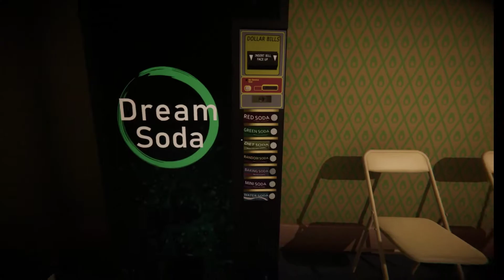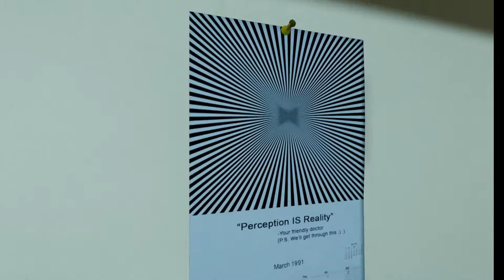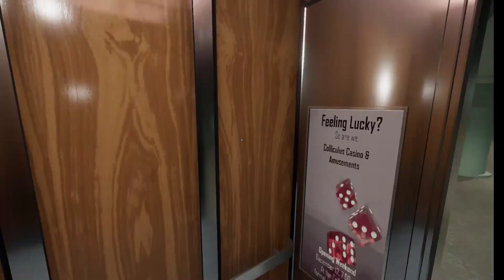Erfolglose Ausbruchsversuche | Superliminal Gameplay Deutsch #03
Superliminal
Während du um 3 Uhr morgens vor dem Fernseher einschläfst, nimmst du noch vage den Werbespot zum Somnasculpt-Traumtherapieprogramm von Dr. Pierce wahr. Als du deine Augen öffnest, träumst du bereits und beginnst die erste Phase dieses experimentellen Programms. Willkommen bei Superliminal.
Superliminal ist ein Rätselspiel aus der Ego-Perspektive, das auf erzwungener Perspektive und optischen Täuschungen basiert. Mit den Rätseln in diesem Spiel erlebst du das Unerwartete. Um aus dem Traum zu erwachen, musst du deine Perspektive ändern und unkonventionell denken.
Wichtige Features
• Verblüffende Rätsel, die deine Wahrnehmung in Frage stellen
• Eine schöne, minimalistische Welt
• Eine surreale Geschichte mit verborgenen Facetten
• Dinge, die wirklich merkwürdig sind

Freundliche Grüsse
SwissAkuyakuLP